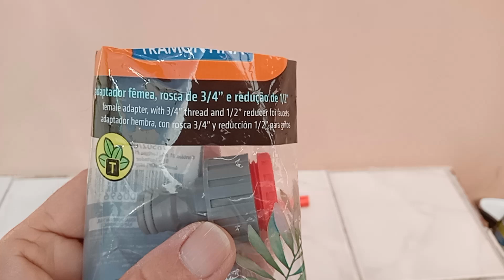Como colocar conexões na mangueira de jardim deformafacil.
Como colocar conexões na mangueira de jardim deformafacil de 1/2 ou3/4 .